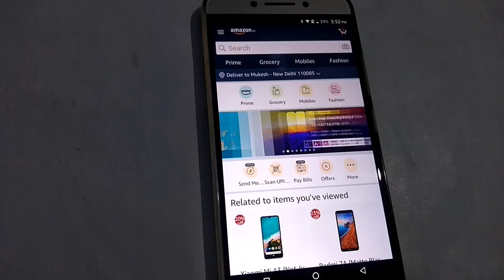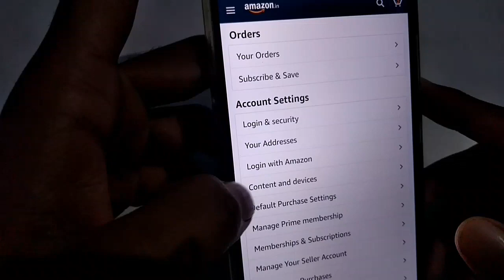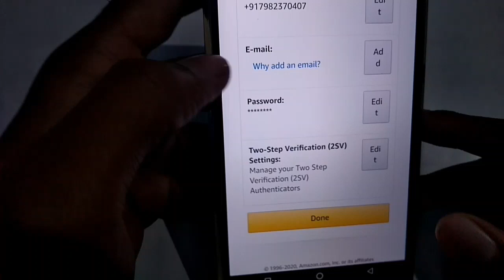How to set password on Amazon id | Amazon password kaise change kare